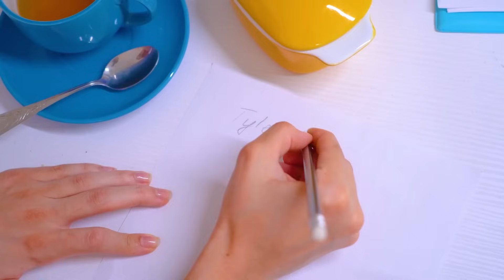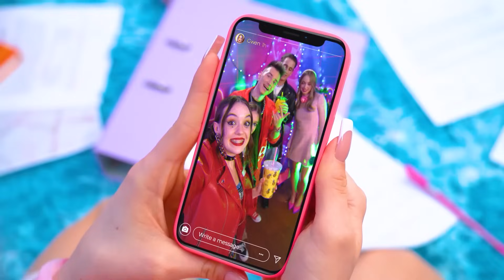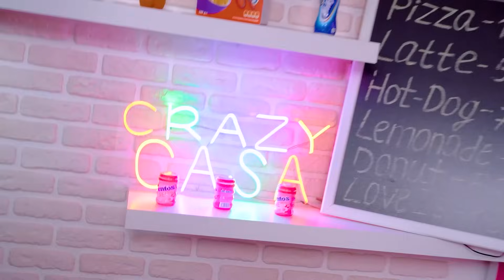Я Ненавижу Своего Сводного Брата, Но Он Любит Меня! Моя Мама Вышла Замуж За Миллионера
Моя мама вышла замуж за миллионера - разве это не мечта! Как бы не так! Теперь Тине придется жить в одном доме с зазнайкой Заком, который только и умеет разбрасываться деньгами и ходить на вечеринки! Ложное первое впечатление или сводный брат Тины действительно настолько плох?

Что делать, если ты ненавидишь своего сводного брата, но кажется, что он любит тебя? Пройдя столько неприятностей, Тина и Зак стали очень близки! Станет ли это началом новой романтической истории? Узнаем в новом видео!